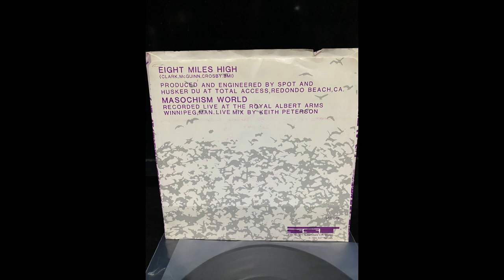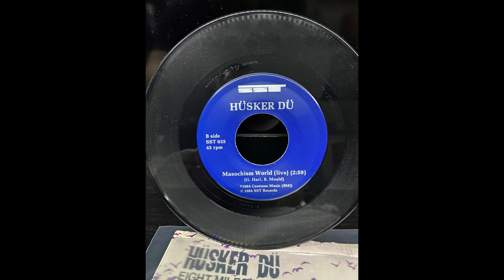HUSKER DU: Eight Miles High b/w Masochism World (Live)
HUSKER DU:
Eight Miles High  0:00
Masochism World (Live)  3:48
Originally released in 1984 on SST Records.

This song ain't about no goldfish, and it ain't about no tuna fish, and it ain't about no trout! It's not even about The Byrds!!!  This my friends, is the Husker Du amplifying a beautiful studio rendition of a Byrds song however - Eight Miles High... and then backed with their original "Masochism World" recorded live in Winnipeg.

FROM WIKIPEDIA (with some edits/addendums):
Hüsker Dü were an American punk rock band formed in 1979 in Saint Paul, Minnesota, and active until 1988. The band's continuous members were guitarist/vocalist Bob Mould, bassist/vocalist Greg Norton, and drummer/vocalist Grant Hart (R.I.P. 2017). The band's name originates from  the title of the popular 1970s memory board game Hūsker Dū? (the phrase without diacritics meaning "do you remember?" in Danish and Norwegian).

SST Records is an American independent record label formed in 1978 in Long Beach, California by musician Greg Ginn. The company was formed in 1966 by Ginn at age 12 as Solid State Tuners, a small business through which he sold electronics equipment. Ginn repurposed the company as a record label to release material by his then new band Black Flag. Their mail order is still active to this day and as of February 2023 Husker Du releases such as Land Speed Record and Metal Circus were in stock. Eight Miles High however, is currently out of print ...

All copyrights and publishing under ownership of respective works.
This is just a listening party...